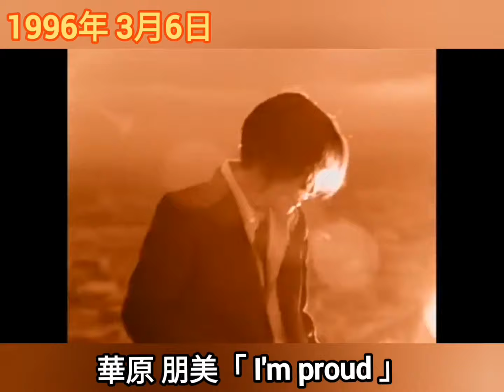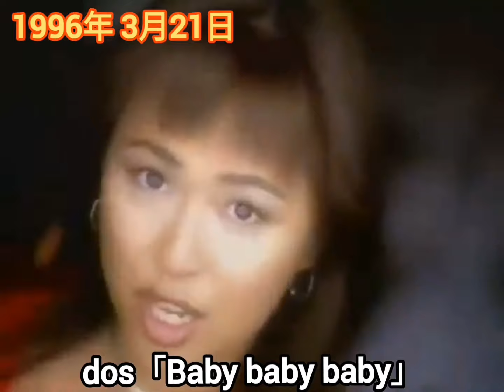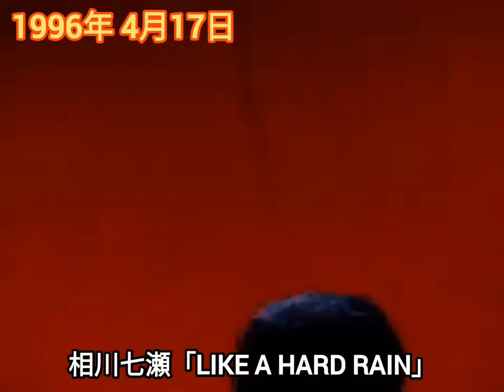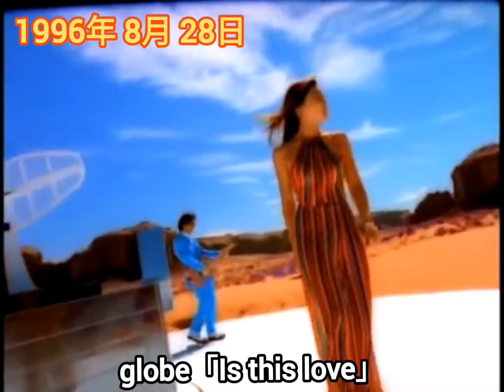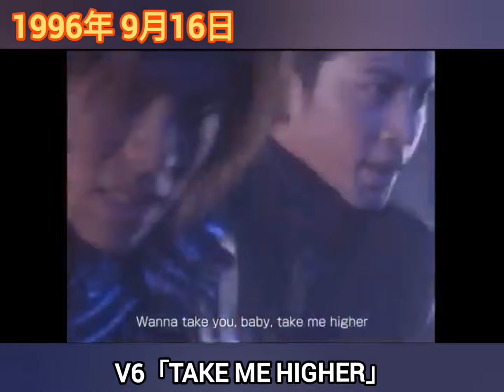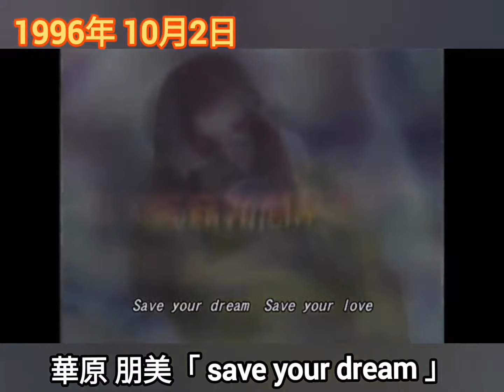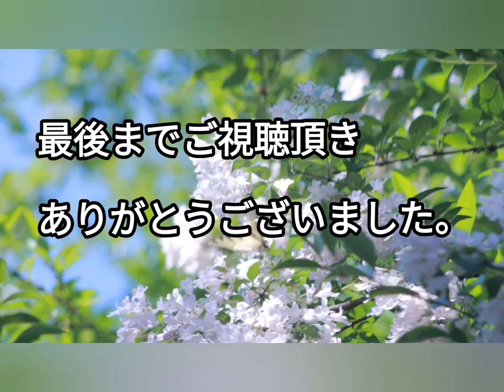1996年ヒット曲メドレー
一曲、一曲が短めに設定されております。
物足りないと、感じた方は以下の動画をご視聴いただけると幸いです！

1996年の曲全１００曲以上の大ボリューム！